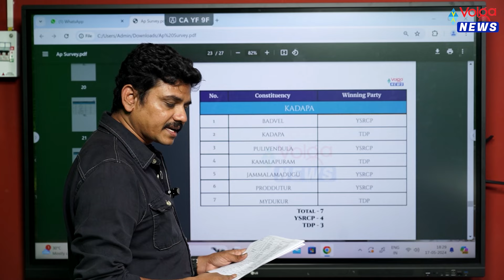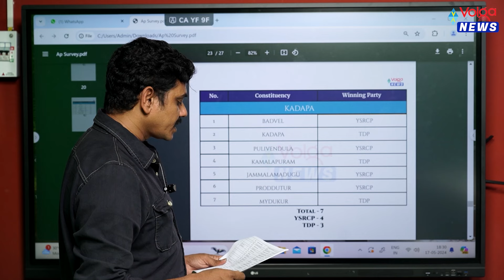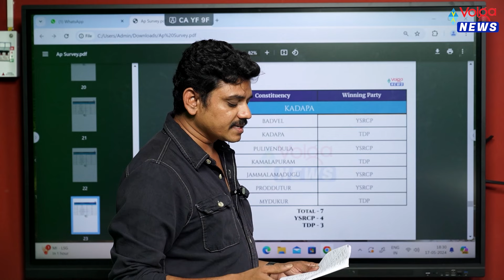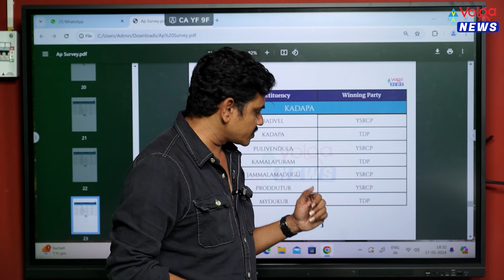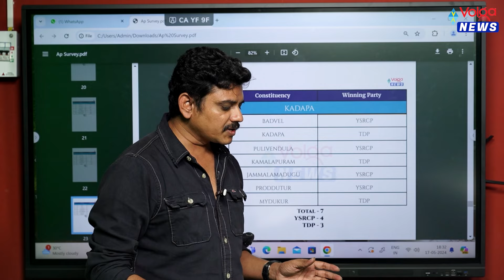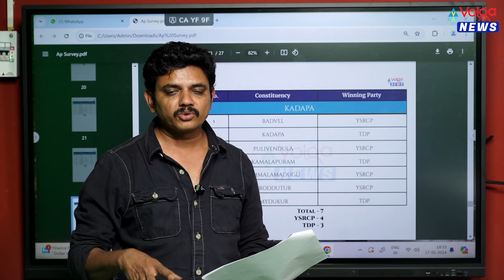కడప లో ఏ పార్టీ కి ఎన్ని సీట్లు ? | Ysrcp vs Tdp | AP Elections Latest Survey | Volga News